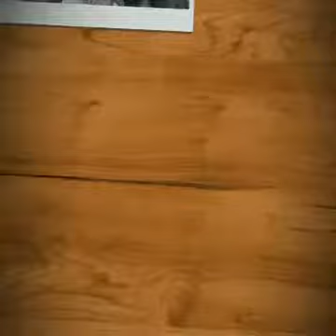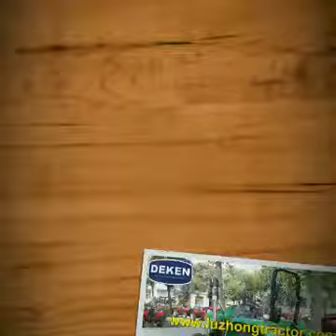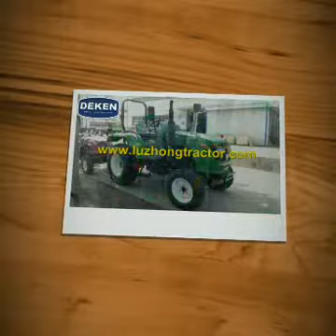china produce 50hp tractor, luzhong tractor,farm tractor,garden tractor,greenhouse tractor for sale.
จีนผลิตรถแทรกเตอร์ 50hp, รถแทรกเตอร์ luzhong, ฟาร์มแทรกเตอร์, รถสวน, รถเรือนกระจกสำหรับการขายของ
ราคารถแทรกเตอร์ john deere, รถแทรกเตอร์ massey, เครื่องจักรกลการเกษตร, ยางรถไถ, รถแทรกเตอร์ยันต์, ตัวแทนจำหน่ายคูโบต้า, รถแทรกเตอร์ kioti, รถเบลารุส, ตัวแทนจำหน่าย john deere, เครื่องจักรกลหนัก, รถแบ็ค, ฟอร์ดแทรคเตอร์, บริษัท จัดหารถแทรกเตอร์ yto, รถไถจีน, รถแทรกเตอร์มือสอง, รถไถ, รถไถสำหรับขาย, รถแทรกเตอร์ฟาร์มเพื่อขาย, รถไถขนาดเล็กสำหรับขาย, รถแทรกเตอร์ฟาร์มใช้, อุปกรณ์การเกษตร, อุปกรณ์ฟาร์มเพื่อขาย, อุปกรณ์ฟาร์มมือสอง, รถแทรกเตอร์ john deere ใช้แล้ว, รถไถมือสอง , รถแทรกเตอร์มือสอง, ชิ้นส่วนรถแทรกเตอร์มือสอง, อุปกรณ์ฟาร์ม, ผู้ประกอบการเกี่ยวกับฟาร์ม, รถแทรกเตอร์อเนกประสงค์, รถแทรกเตอร์ฟาร์มขนาดเล็ก, รถแทรกเตอร์สำหรับขายใกล้ฉัน,
รถแทรกเตอร์ดำเนิน, ใช้ฟาร์มแทรกเตอร์สำหรับ saletractor สิ่งที่แนบมาฟาร์มและรถแทรกเตอร์ john, deere รถแทรกเตอร์สำหรับการขาย, รถแทรกเตอร์ขนาดเล็กสำหรับการขาย, รถแทรกเตอร์สำหรับการขายโดยเจ้าของ, ใช้คอมแพค, รถแทรกเตอร์สำหรับการขาย, รถไถที่ดีที่สุด รถแทรกเตอร์ขายใกล้ฉันใช้คูโบต้ารถไถย่อยรถไถ

China produzieren 50 PS Traktor, Luzhong Traktor, Acker Traktor, Gartentraktor, Gewächshaus Traktor zu verkaufen.
Traktorgeräte, gebrauchte Ackerschlepper für Saletraktor-Anbaugeräte und Traktorgebrauch John, Deere-Traktoren zum Verkauf, Mini-Traktor zum Verkauf, Traktoren zum Verkauf durch den Eigentümer, gebrauchte Kompakttraktoren, Traktoren zum Verkauf, beste Kompakttraktoren, Kubota-Traktorpreise, John Deere zum Verkauf, gebraucht Traktoren zum Verkauf in meiner Nähe, gebrauchte Kubota-Traktoren, Sub-Kompakt-Traktoren

la Chine produit 50hp tracteur, tracteur luzhong, tracteur agricole, tracteur de jardin, tracteur à effet de serre à vendre.
outils de tracteur, tracteurs agricoles d'occasion pour accessoires de tracteur agricole et tracteurused john, tracteurs deere à vendre, mini tracteur à vendre, tracteurs à vendre par le propriétaire, compact d'occasion.